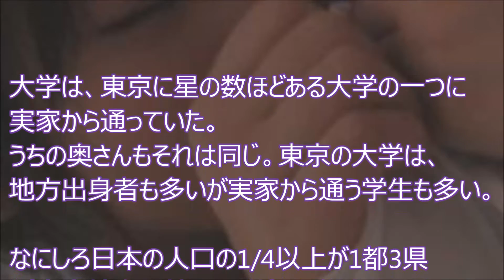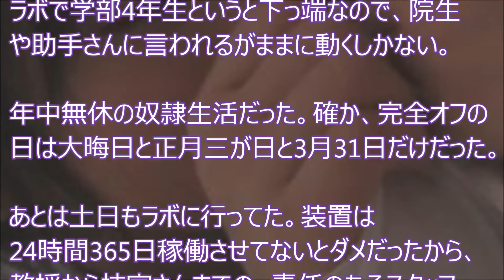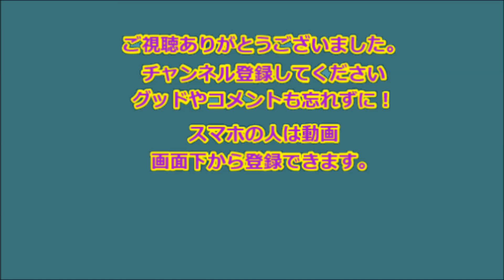【感動】彼女が一人暮らしを始めたので夜泊まりに行った 【感動の話】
【感動】彼女が一人暮らしを始めたので夜泊まりに行った